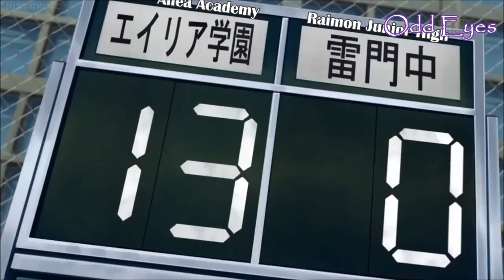Raimon VS Gemini Storm Round 2 AMV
32-0? GOD DAMN

Song:
Message From Sylvia - Right Here And Now

Anime:Inazuma Eleven
Episode:30